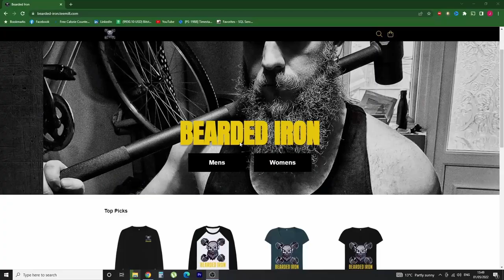Weight Loss In Your 30s | How To Lose Weight In Your 30s | BEARDED IRON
In this video, we discuss weight loss in your 30s. We explore some of the reasons why its tougher to lose weight and so much easier to gain fat! Let's crack on! We look at hormones, insulin resistance and the lifestyle changes that come with age.

About me: I'm a British Home Workout enthusiast with a passion for Fitness. I've been training for 2 years drug-free. I'm 5'11 and fluctuate between 180 lbs and 190 lbs. I've lost over 60lbs on my journey so far.

Fight For Valhalla Wall Flag

Reebok Jet100 Treadmill

Tri-Grip Iron Plates Various Size

27inch TV

GYM MASTER Heavy Duty Power Rack Weight Lifting Cage & Pull Up Bar

First Cable Accessory - Fitness Pulley Cable Machine Attachment, DIY Cable Pulley Attachments for Gym, Lat Pull Down Pulley System Gym Equipment Home Workout Accessories for Lat Pulldown, Ticep Extensions, Biceps Curl

MIRAFIT M100 POWER RACK CABLE PULLEY SYSTEM
**Warning** Not A Direct Fit For the Above

Mirafit Adjustable Bench

TecTake Weight disc tree with 7 holders | Weight holder diameter 25 mm | Load capacity 200 kg

adidas Men's Powerlift 4 Sneaker

ASICS Men's Gel-Nimbus 21 Running Shoes

Mirafit Standard Black Shrug Bar with Stand - For Trap/Shoulder Exercises and Farmers Walk

SONGMICS Wall Shelves Set of 2, 60 x 20 x 7 cm, Floating Shelves, Decorative Shelves, Retro Style, for Bedroom Living Room Kitchen Hallway, Max Capacity 15 kg for Each, MDF Brown and Black LWS04NB

Applied Nutrition ABE All Black Everything Pre Workout Powder Energy

HomDSim Set of 2 Yoga Blocks EVA Foam

Anker Soundcore 2 Portable Bluetooth Speaker

Aoocan 19 Pack Garage Hooks,Steel Garage Storage Utility Double Hooks,

Standard Lat Pull Down

Hammer Grip Lat Pull Down

XLN FITNESS EZ Curl Bar 47 Inch Barbell 1 Inch

Mirafit 1" Multi Grip Tricep Weight Bar and Spring Collars

Senshi Japan Cable Machine Attachments Pull Down Straight Bar

IRON APE Figure 8 Straps

Same Belt – Different Brand RDX Weight Lifting Belt Powerlifting, 6mm Thick 100% Leather

BaseBody - Pull Up Band - Pull Up Bands

Pre-Workout That I Use:

Camera That I Use:

Tri-Pod That I Use:

LED Light That I Use: